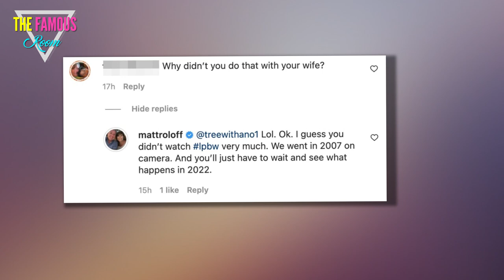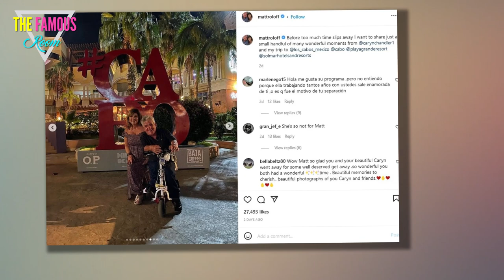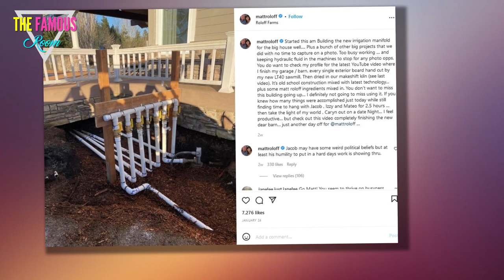Matt Roloff fan after he’s accused of not taking ex-wife Amy on trips while married - LPBW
LITTLE People Big World's Matt Roloff clapped back at a fan after he was accused of "not taking" his ex-wife Amy on trips while they were married.    It comes as fans are also begging the reality television star to pop the question to his new girlfriend, Caryn Chandler.  Matt, 60, took to Instagram to share some snaps from his getaway to Arizona with his girlfriend Caryn.    He posted some aerial photos from the plane, a few selfies, and shots of him on hikes enjoying the scenery.    The Little People Big World star captioned the post: "These five photos a small slice of life these past few weeks."    However, one fan asked in the comments: "Why didn't you do that with your wife?"      Matt replied: "Lol. Ok. I guess you didn't watch LPBW very much."    He continued: "We went in 2007 on camera. And you'll just have to wait and see what happens in 2022."  ARIZONA LOVE  However, other fans commented well wishes for Caryn and Matt and were happy to see they enjoyed their get away.    One fan wrote: "Would you please just marry?!"    Another posted: "Great pictures. I love the photo of y"